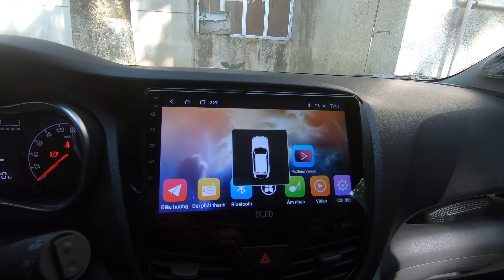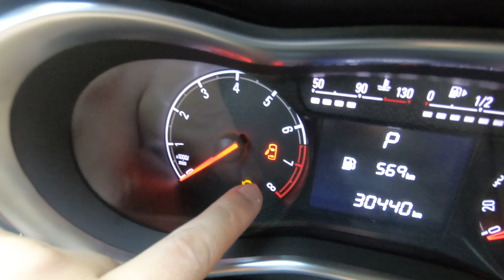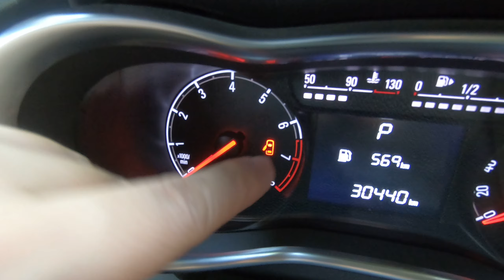Vinfast Fadil : Dấu hiệu nhận biết đóng cửa (đặc biệt lưu ý cửa cốp)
Đối viêc chiếc xe Fadil việc đóng của phải dùng một lực mạnh hơn các dòng xe khác, đặc biệt là cửa cốp.